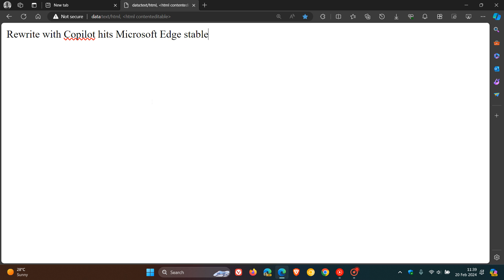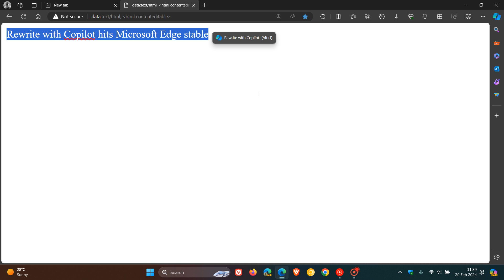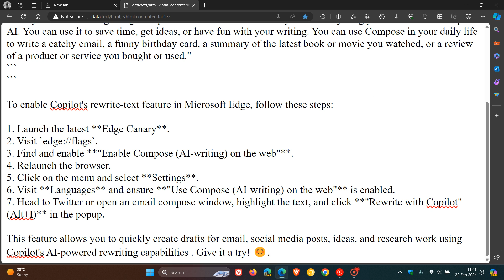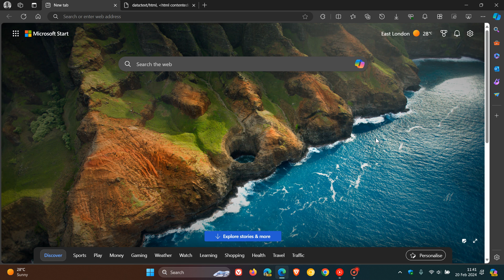Rewrite with Copilot AI hits Microsoft Edge stable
As pointed out by a viewer of this channel, in Edge 121, using Copilot, the Rewrite feature allows you to rewrite selected text based on different tones, formats and lengths